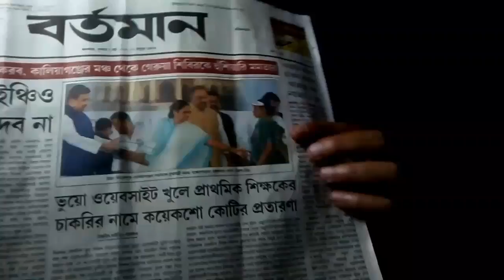WB Primary TET News Today 2020 | WB Primary তে শিক্ষকের চাকরির নামে কয়েকশো কোটির প্রতারণা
Helpline - 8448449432 WB Primary তে শিক্ষকের চাকরির নামে কয়েকশো কোটির প্রতারণা | WB Primary TET News Today 2020

🔴 All Bengali Class-